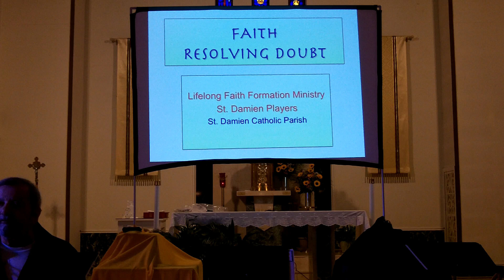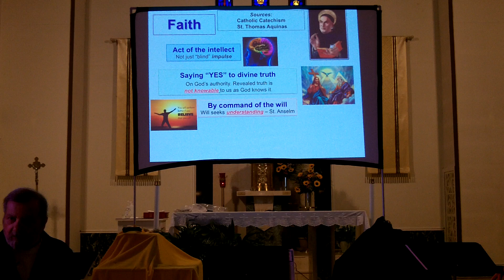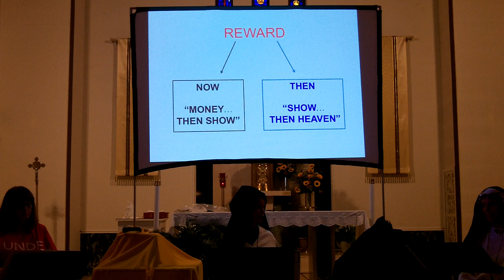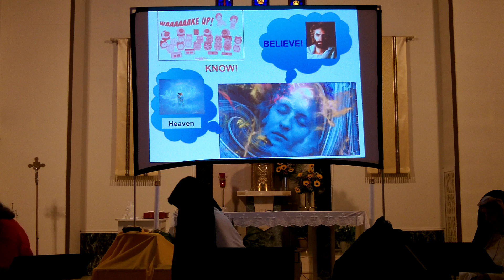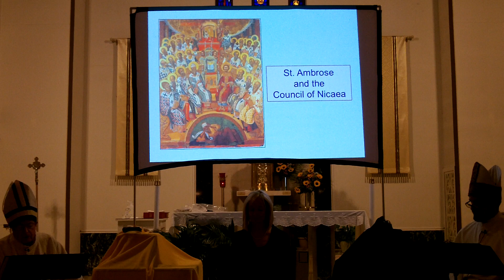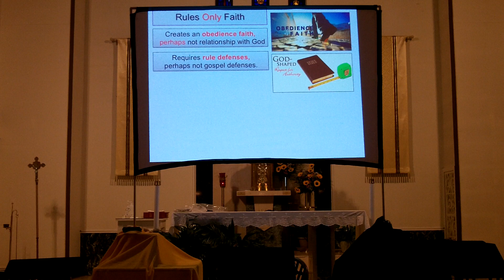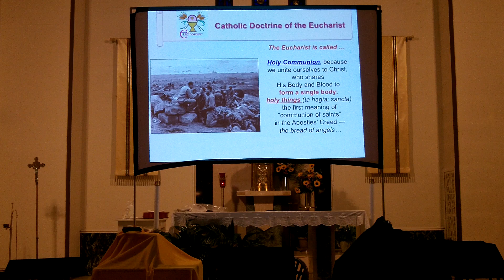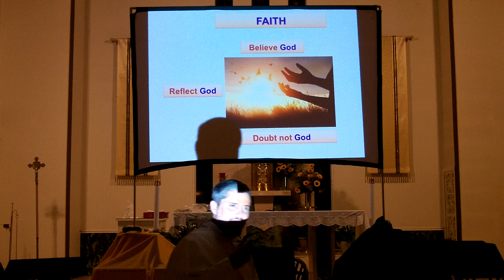Faith: Resolving Doubt (Program 1)